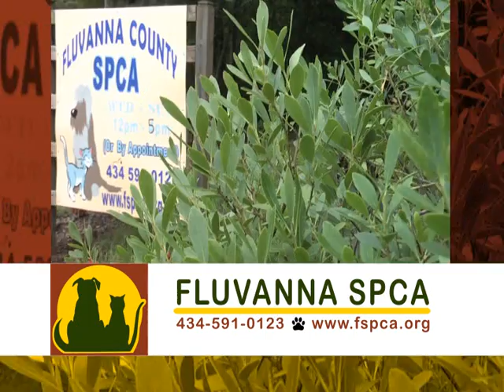FSPCA QR Code Video.mpg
Make a difference for the homeless pets in your community.  Join the Fluvanna SPCA's life-saving team--adopt, volunteer, or donate today!  for more information.